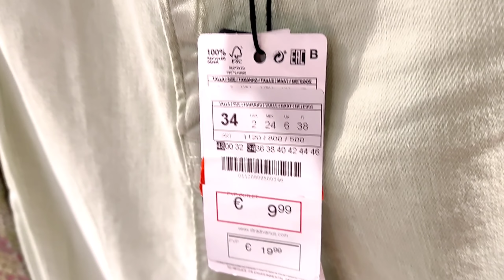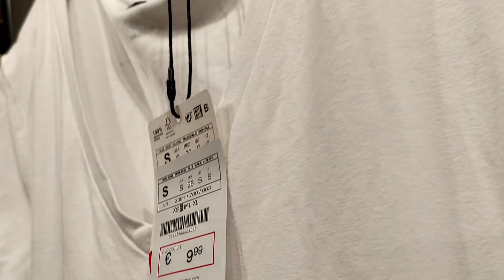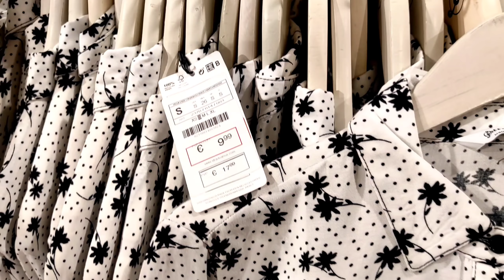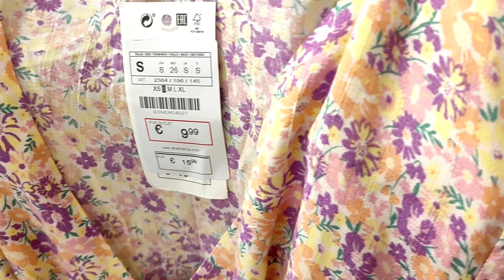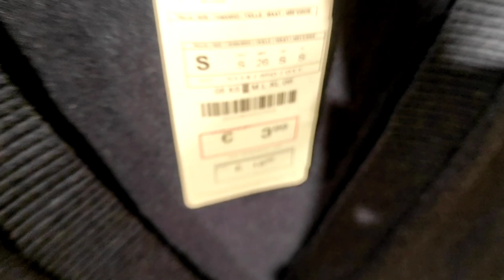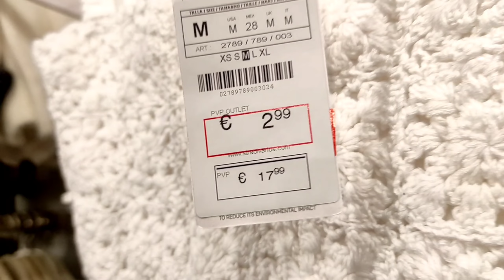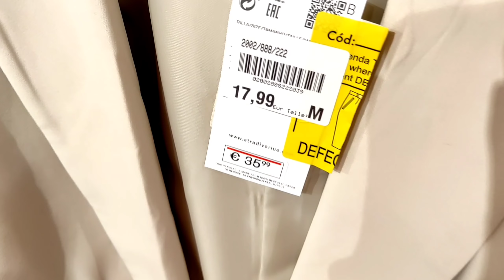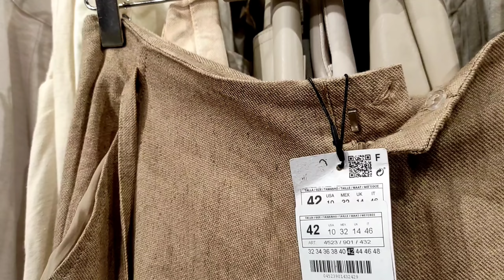NUEVA COLECCIÓN STRADIVARIUS OUTLET 2022/@ESTILOPROPIO /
Hola mi familia de estilosas hoy tenemos un nuevo video donde os presento la nueva colección de Stradivarius outlet para esta primavera verano 2022.

El vídeo está editado con KINEMASTER

Si te gusta este formato de video déjame tu

➡️ (para colaboraciones o sugerencias)